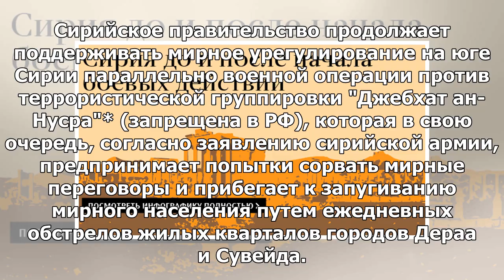МИД Франции обеспокоен наступательной операцией на юго-западе Сирии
14:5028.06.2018 (обновлено: 14:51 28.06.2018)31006 ПАРИЖ, 28 июн — РИА Новости. МИД Франции крайне о...